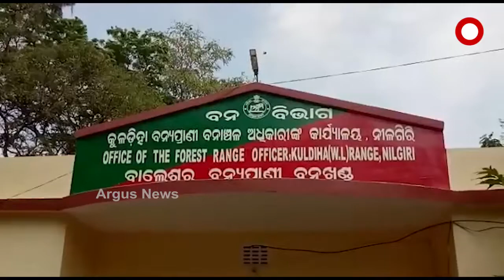ବାଲେଶ୍ୱର ନୀଳଗିରିରେ ପୁଣି ହାତୀ ଆତଙ୍କ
କୁଳଡିହା ଅଭୟାରଣ୍ୟର ନୀଳଗିରି ଉପଖଣ୍ଡ ଅଧିନ ଜୁଣିଆ ଗ୍ରାମରେ ରାତି ଅଧରେ ଗାଁରେ ପଶିଲା ହାତୀ। ଖଳାରେ ଶୁଖାଯାଇଥିବା ଧାନ ଖାଇବା ପାଇଁ ହାତୀ ପଲ ପଶିଛନ୍ତି । ଘର ଭାଙ୍ଗିବା ସହ ଲୋକଙ୍କୁ ଆକ୍ରମଣ କରିଛନ୍ତି.
ଅଧିକ ଖବର ପାଇଁ ଡ଼ାଉନଲୋଡ କରନ୍ତୁ “Argus News” ଆପ୍